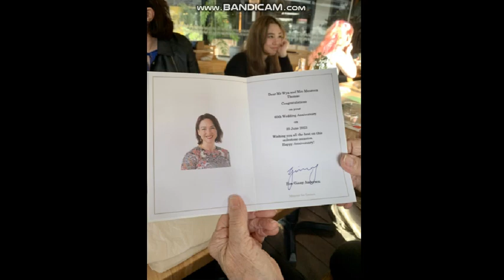Happy 60th Anniversary Maureen & Wyn